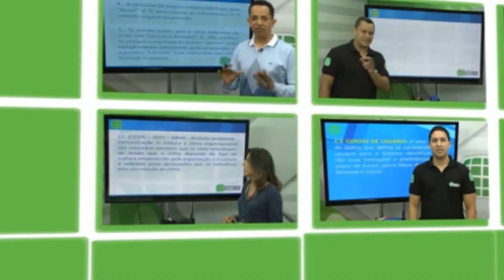Chamada | Prof. Ravan Leão de Judá – Secretaria da Criança